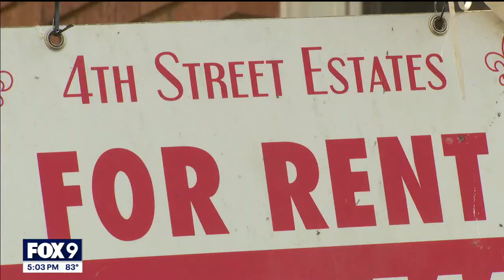E-bike battery apartment fire leads to rescue in St. Paul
A man was rescued form an apartment building in St. Paul after an e-bike battery caught fire. FOX 9’s Rob Olson has the details.